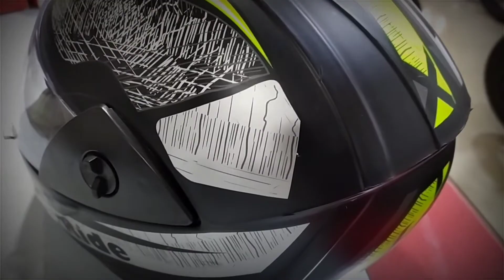auto green helmet new designing